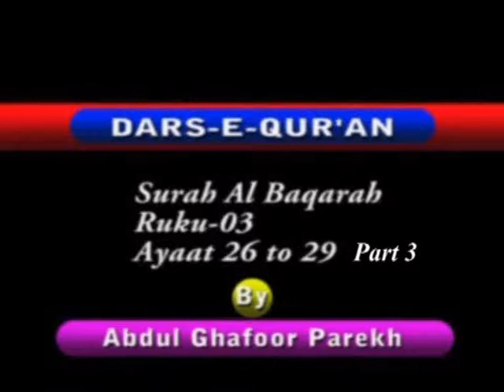Dars e Quran 2/26to29 by Abdul Ghafoor Parekh (Part 3)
Surah Al Baqarah (Chapter no. 2)
Ruku 3. Aayat No. 26 To 29 (Verses 26 To 29)
Dars e Quran (Part 3)
by Abdul Ghafoor Parekh